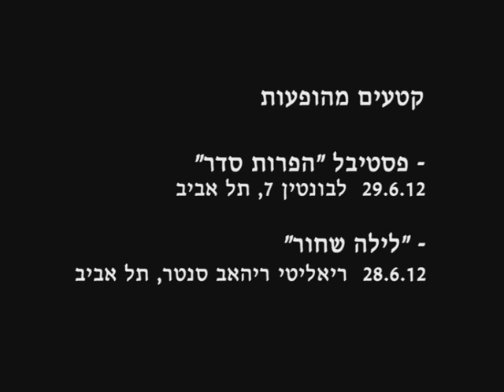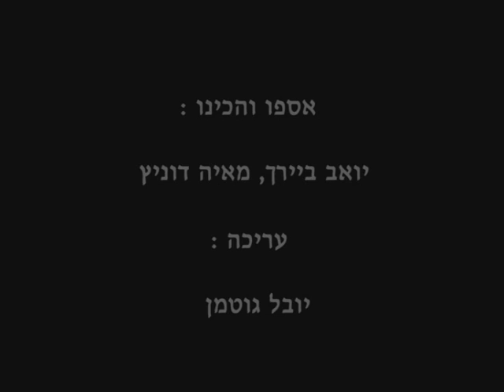Improv concerts in Tel Aviv-Jaffa, June 2012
סרטון המסכם סוף שבוע אחד של הופעות אלתור חופשי בתל אביב בסוף יוני. ההופעות מתוך פסטיבל "הפרות סדר" אשר המנצח אילן וולקוב אצר בלבונטין (זו השנה ה 10- לפסטיבל, וכנראה האחרונה) |  יצירה לאנסמבל גדול מאת יוני סילבר: אסף סטי, אופיר בחמוצקי ועופר ביימל | MINES (אילן וולקוב, יעל ברולסקי, רם גבאי) |  "ערב "לילה שחור" התקיים במחאה על אירועי לילה לבן של עיריית תל אביב שהתרחשו באותו תאריך, לאחר התפרצות אלימה במיוחד של פקחי עירייה ושוטרים על מפגינים למען צדק חברתי שבוע קודם לכן. הערב התקיים במועדון "ריאלטי ריהב סנטר" בכרם התימנים.

מתוך מחקר אודות אלתור חופשי ואקטיביזם בתל אביב-יפו שערכו מאיה דוניץ ויואב ביירך

בשנים האחרונות הולכת ומתגבשת תנועה גדולה של אלתור חופשי בתל אביב. בתור מוזיקאים מאלתרים ידענו תמיד שעצם הפעולה של נגינת מוזיקה אשר מבוססת בראש ובראשונה על המימד של הסאונד החומרי היא פעולה פוליטית במרחב הציבורי, היא מזיזה אנשים.
מעבר לכך, התנועה הזו היתה מאז ומעולם תנועה 'אקטיביסטית', כלומר פוליטית באופן הרבה יותר מודגש ובולט מסביבתה. החלטנו להתחיל מחקר היסטורי אשר ינסה לברר את שורשיה של התנועה הזו, מחקר אשר יעזור לנו להבין את הסיבות לכך שדווקא אלתור חופשי, בשיעור הרבה יותר גבוה משאר תחומי המוזיקה בארץ, כל כך מעורב בעשייה פוליטית.
ראיינו מספר רב של דמויות מפתח אשר פיתחו את המסורת הזו בארץ, החל מסוף שנות השישים.
התמקדנו בעיקר בשני אנשים נפלאים, אשר לימדנו אותנו אישית המון, ואשר השפעתם וחלקם ביצירת המסורת המקומית הזו היא עצומה. המלחין ואמן הסאונד יוסי מר חיים, ונגן הקלרינט והרולד רובין.

עיר שדה || אמנים: אלונה רודה, אריאל אפרים אשבל, תהל פרוש ומתי שמואלוף (גרילה תרבות), הדס עפרת, הצימר, טמיר ליכטנברג, מאיה דוניץ, מאיר טאטי, פרויקט יאפא, נבט יצחק, סוסייטה ריאליסט (צרפת) || אוצרת: לאה אביר || אוצרת משנה: גילי קרז'בסקי || צוות אוצרות ומחקר: אנה אקסנוב, נעמה הנקין, דינה יקרסון, מור שוושא, יפעת פלג